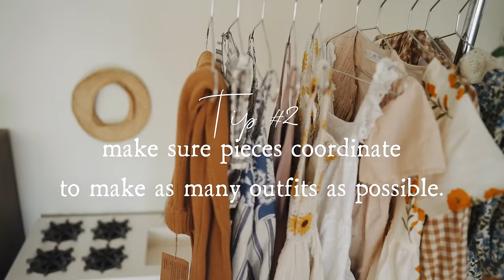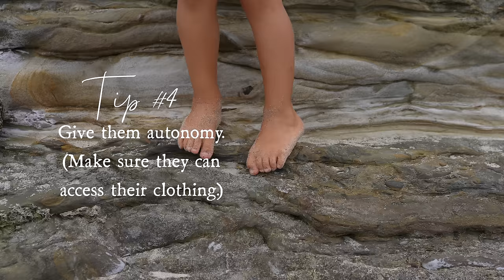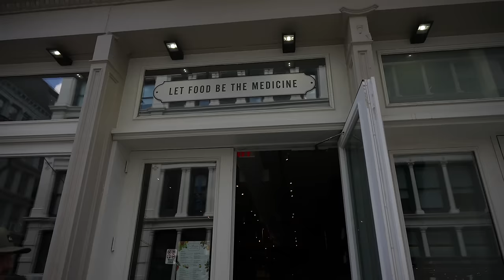I tried a capsule wardrobe for my kids *life changing*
When I began to simplify my kids' clothing, life got so much easier...

--Hit REFRESH with a deep dive, slow living life transformation

-Mallory, Age 6:
Etsy Sweater (w/ Name)
Barefoot Shoes
Gold necklace
Etsy T-Shirt
Rain Jacket

If you're new here, welcome! I'm Madi, creating videos about minimalism and slow living every Tuesday or Wednesday. In my videos you will see my minimalist home, my capsule wardrobe, decluttering, inspiration for slow living with kids, intentional living, minimalist finances, things I no longer buy, things I no longer own, things I buy more of as a minimalist, and just overall my passion and inspiration for simple living!

Chapters:
00:00 why simplify your kids' clothing?
01:30 5 tips for kids capsule wardrobe
04:14 capsule wardrobe | 6-year-old daughter
05:16 wholehearted course
05:44 capsule wardrobe | 3-year-old son
07:20 takeaways + practical applications